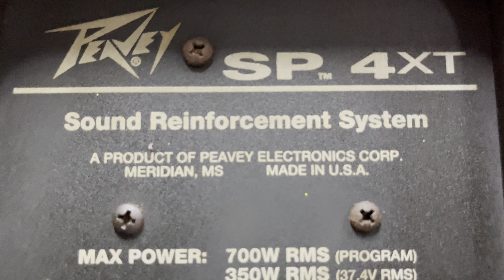ngày 18 tháng 6, 2024